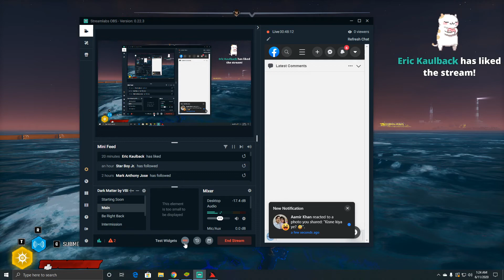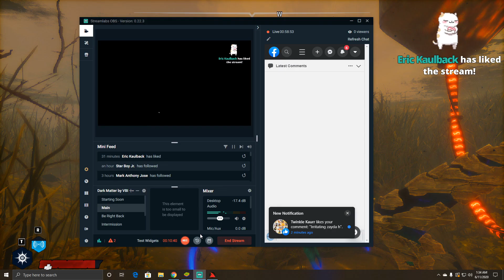MEGA SHARK VS FINAL BOSS / ENDING in MANEATER Walkthrough Gameplay Part 9 (FULL GAME)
This is a gaming channel & mobile reviews as well. Do let me know which games you want to see in action. Will make more walk through and game play videos in future. I am able to play most of the games on ultra setting with out any lag.

PC specification.
Processor:- i5 9400F 6 Cores 6 Threads
Graphic Card:- Nvidia GTX 1070 SC 8GB
Motherboard:- ROG B360 Gaming
Ram:- 16GB {2x8GB}
CPU Case:- Deep Cool RGB
Keyboard:- V-PRO RGB.